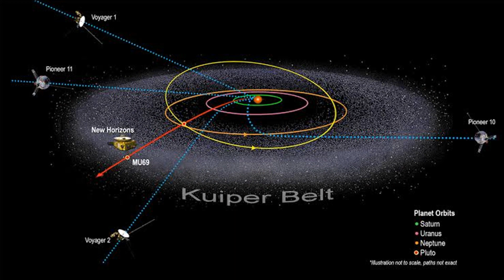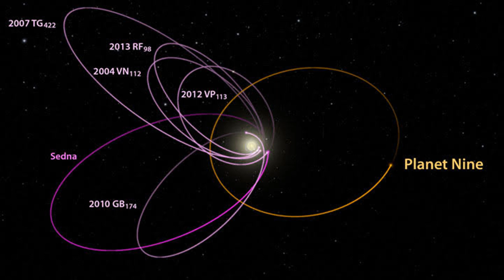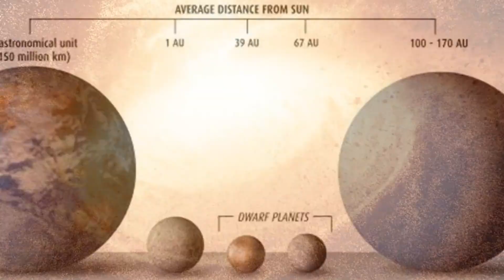9th Planet of Galaxy | Planet X | Nasa പറഞ്ഞ സൗരയുഥത്തിലെ 9 മത്തെ ഗ്രഹം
Planet Nine is a hypothetical planet in the outer region of the Solar System. Its gravitational effects could explain the peculiar clustering of orbits for a group of extreme trans-Neptunian objects, bodies beyond Neptune that orbit the Sun at distances averaging more than 250 times that of the Earth.

Video Suggestion 🎈